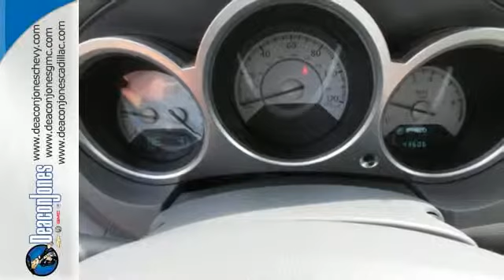2008 Chrysler Sebring Smithfield NC Selma, NC 650237B - SOLD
Year: 2008
Make: Chrysler
Model: Sebring
Trim: 2dr Conv Touring FWD
Engine: 2.7L V6 Cylinder Engine
Transmission: AUTOMATIC
Color: Silver Steel Metallic with Black (Top)
Interior: Khaki/Graystone
Mileage: 43592
Stock #: 650237B
VIN: 1C3LC55R98N642681
LOW MILES - 43,592! PRICED TO MOVE $500 below NADA Retail! Silver Steel Metallic with Black (Top) exterior and Khaki/Graystone interior. Multi-CD Changer, Satellite Radio, Aluminum Wheels. 4 Star Driver Front Crash Rating. READ MORE! KEY FEATURES INCLUDE: Satellite Radio, Multi-CD Changer, Aluminum Wheels MP3 Player, Remote Trunk Release, Keyless Entry, Heated Mirrors, Bucket Seats. Touring with Silver Steel Metallic with Black (Top) exterior and Khaki/Graystone interior features a V6 Cylinder Engine with 186 HP at 6400 RPM*. EXPERTS CONCLUDE: Chrysler's Sebring convertible combines a roomy interior, attractive pricing with a sleek design and top-down motoring. Maybe that's why it's America's best-selling convertible. -newCarTestDrive.com. 4 Star Driver Front Crash Rating. 5 Star Driver Side Crash Rating. EXCELLENT VALUE: This Sebring is priced $500 below NADA Retail. WHY BUY FROM US: Choose from thousands of preowned vehicles at Deacon Jones. Deacon Jones opened his first used car lot in 1974 in Princeton, NC and has offered quality preowned vehicles to Johnston and surrounding counties for 34 years. Find domestics and imports- something to fit everyone's budget. Financial Hardships? Give Deacon Jones the opportunity to help you reestablish your credit. We look forward to assisting you with your next vehicle purchase. Eastern N.C.'s Largest Volume Dealer. Pricing analysis performed on 6/6/2015. Horsepower calculations based on trim engine configuration. Please confirm the accuracy of the included equipment by calling us prior to purchase.

Address:
1115 North Bright Leaf Blvd